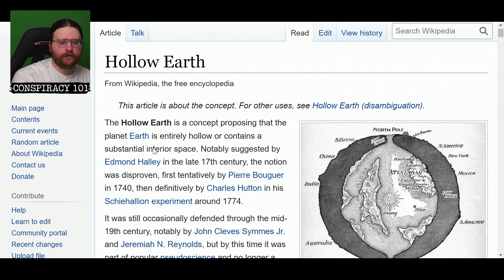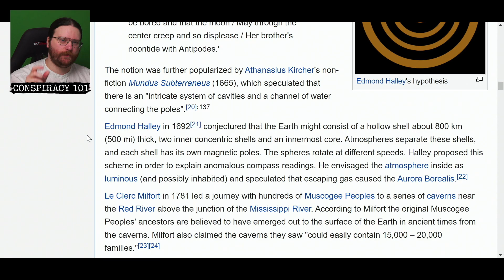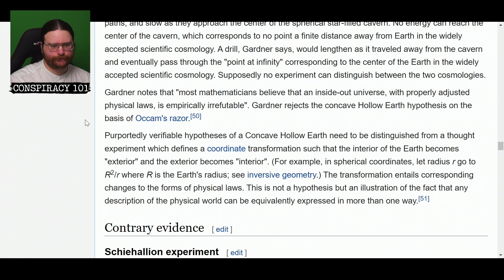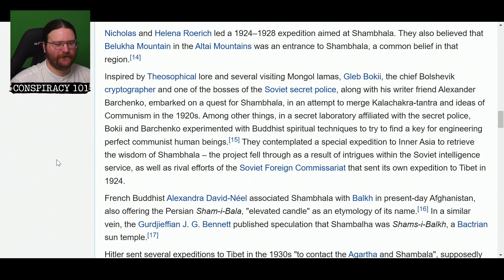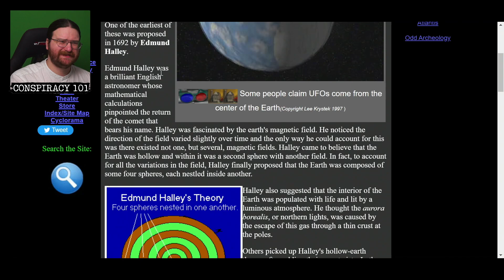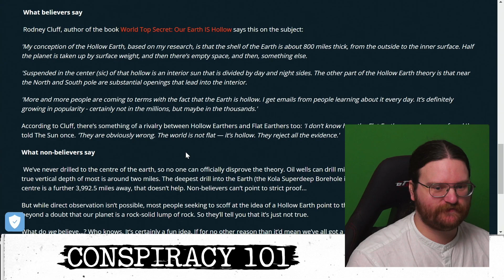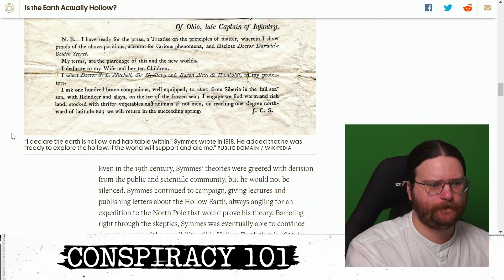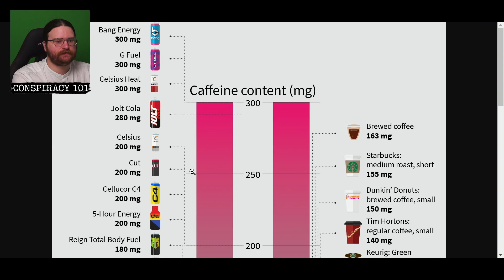Where Is The HOLLOW EARTH? - Conspiracy 101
If everyone chips in a quid, we'll be able to figure this out in no time!

Welcome to Season 2 of Conspiracy 101. A deep dive into the world of internet research on the topics that are more important than you could ever imagine.